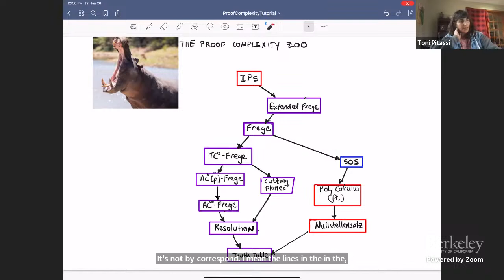Proof Complexity and Meta-Complexity Tutorial (1)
Toniann Pitassi (University of Toronto)
Meta-Complexity Boot Camp